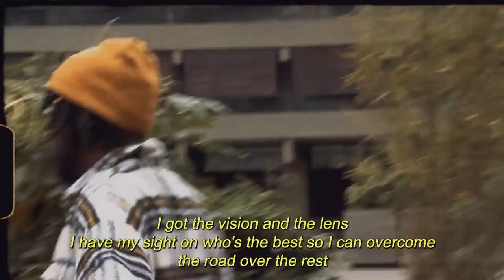2:11 seconds of UK Jazz Rap.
OK the actual title for the video is "Tee Peters - 10 out of 10 (OFFICIAL VIDEO)  [Prod. Paklite]"

After a Sold Out headline show in the Royal Albert Hall, Tee’s impactful 1st single is about uplifting his “10/10” rated community ahead of his next LP coming out this Summer!

The song's campaign is inspired by his job as a Music Education Practitioner: Tee curated a 10/10 themed networking day to let his fans to skill-swap, connect & get a free photoshoot - leading to the track's cover art. He'll also play at Love Supreme festival 2022 supporting his inspirations: Erykah Badu, TLC & Tom Misch! *update: and then another that features T-Pain!

Lyrics:
Got my silky sheet with the duvet
All my people winning by the tuesday
Lemme know the date for the movie
I’m levelling up this weekend
We’re levelling
I'm cool I'm feeling blessed
If we're doing numbers it's a ten
The people that I chill with are a ten
The women with my digits are a ten
Sorry to offend if you ain't with it Then my show you can't attend
Ayo I'm cool I'm feeling blessed

I got the vision and the lens
I have my sight on who's the best so I can overcome the road over the rest Those that do know me say I'm next
I'd hate to make em doubt and have regrets I wasn't raised to fall to pressure under stress
I like my girls from the ends
If I Lyca it's a UK connect
If I wife her then she certified - the standard is ten
And in the summer night the tension is Peng
I got my people when it's back to business
When I'm in my bag they bare to witness
If you think I missed it weren't my target
I be in a set of different classes
Don't live in regret for never asking
This is soul food, why you fasting I’m asking
I’m serving hard food that’ll last if you want it
The people starvin I’ma master this dish
Little rappers hear these hooks and bask while I fish

We’re levelling

Don't worry
Everybody wanna on top they in a hurry
Energy falls real quick like
Getting intimate fast with no practice
Your off axis angle is not practical
I do damage when I make a move
Cover the whole axis
I don't even need a big space when I planet - it's cool
So average when it comes hiding that I really think your acting
Fam
Just be yourself if we don't work it's fine
We all gotta purpose we just need the timing
Not on the faking I'm not into lying
Why'd act tough on the phone you were crying
Only really real in the peripheral
Man I see right through you in the physical
If I uncloak you go invisible